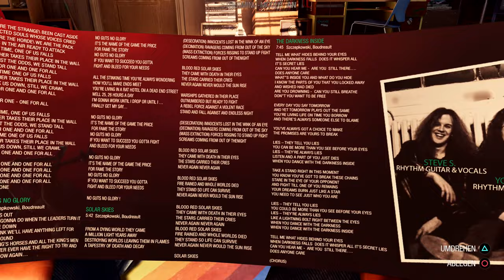Обзор игры Marvel’s Guardians of the Galaxy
Веселое одиночное приключение